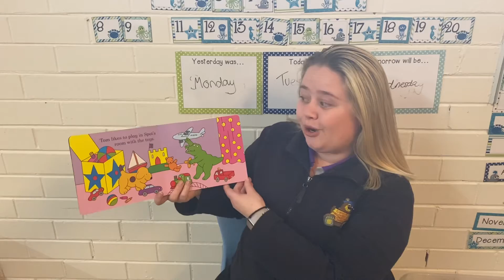Amy reads “Spot loves his friends”